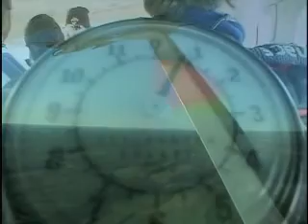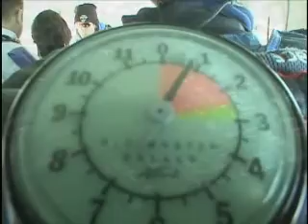Chute libre en tandem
2e saut chute libre en tandem à l'école de parachutisme Voltige à Notre-Dame-de-Lourdes (Joliette)